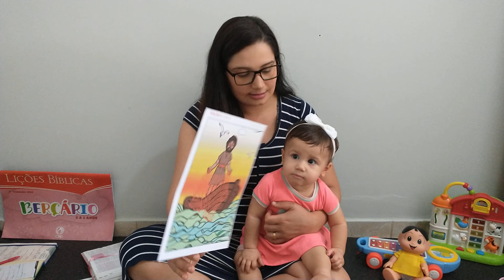📚 EBD Berçário: Lição 13 PEDRO PESCA MUITOS PEIXES - 2º trimestre de 2024 CPAD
📑 Nesse VÍDEO temos uma LIÇÃO com o Papai do Céu, onde conheceremos a Palavra de Deus.

Neste 2º trimestre de 2024, estudaremos:

🎙️ Tema do Trimestre: Vamos Conhecer a Palavra de Deus

Lição 1 - O grande barco de NOÉ
Lição 2 - ABRAÃO, o amigo do Papai do Céu
Lição 3 - O Papai do Céu ajuda MOISÉS
Lição 4 - O Papai do Céu dá força a SANSÃO
Lição 5 - RUTE, a amiga de NOEMI
Lição 6 - SAMUEL ouve a voz do Papai do Céu
Lição 7 - DAVI vence o gigante
Lição 8 - ELIAS confia no Papai do Céu
Lição 9 - DANIEL e os leões
Lição 10 - JONAS e o grande peixe
Lição 11 - ZAQUEU, um homem pequeno
Lição 12 - A ovelha perdida
Lição 13 - PEDRO pesca muitos peixes